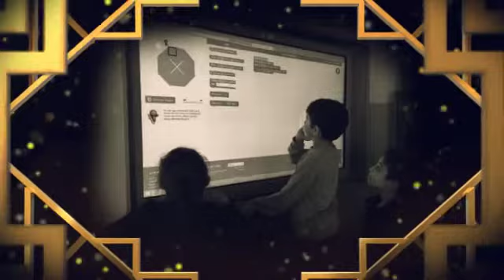Activity 6 and while commending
Kutlukent 80. Yıl İlkokulu, 3/C, e twinning, Belgin Tunç, Samsun, Turkey,